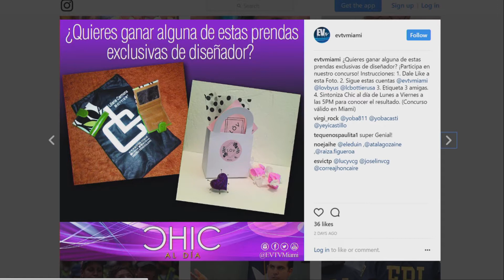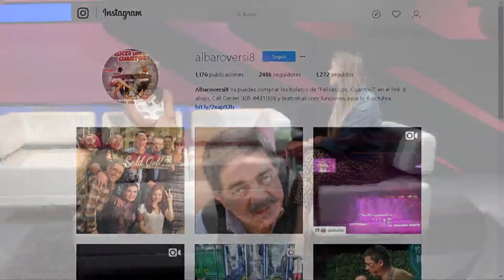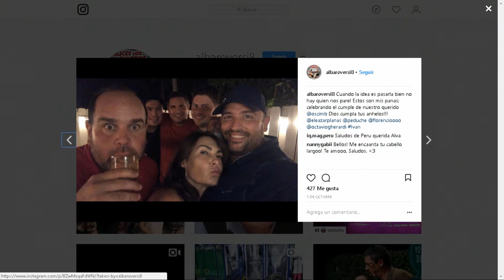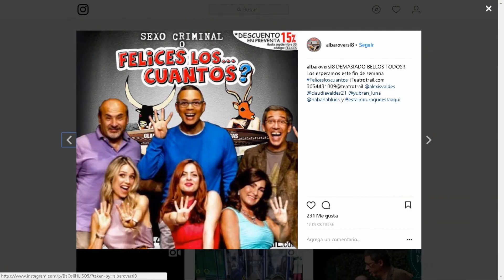Estrena obra de teatro - Chic al día 24-10-2017 Seg. 02